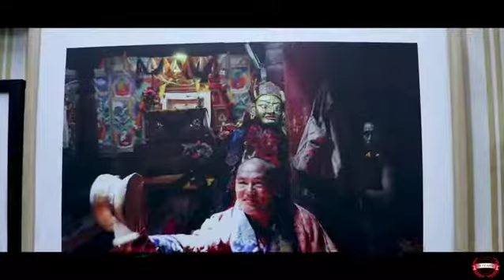Create Low budget Brand Video Excellent quality!